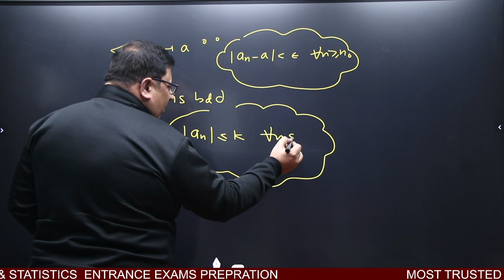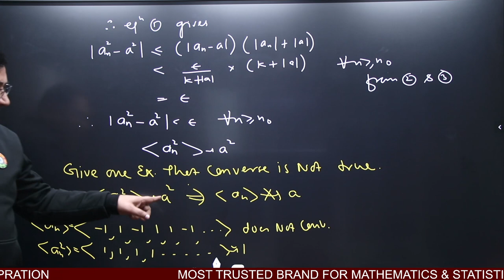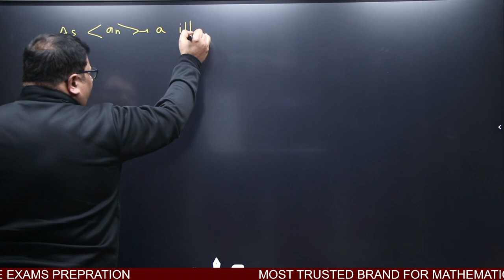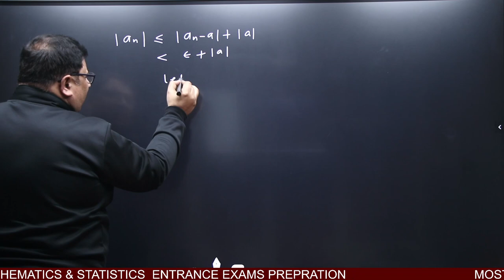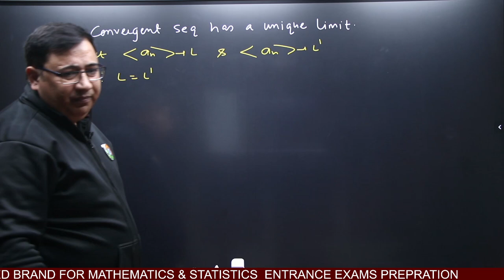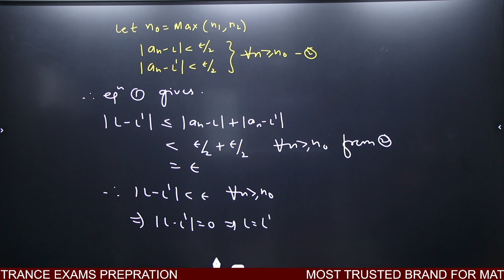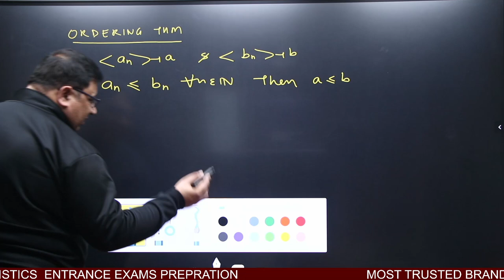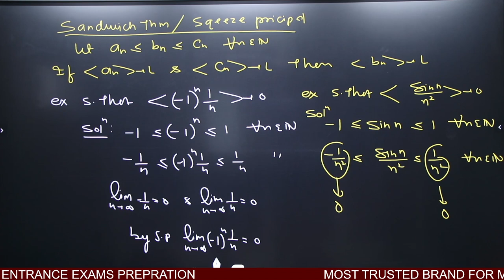sequences class 3